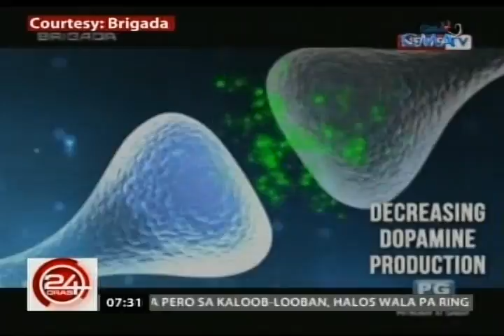24 Oras: Mga may Lesch Nyhan Syndrome, hindi makontrol ang pananakit sa sarili